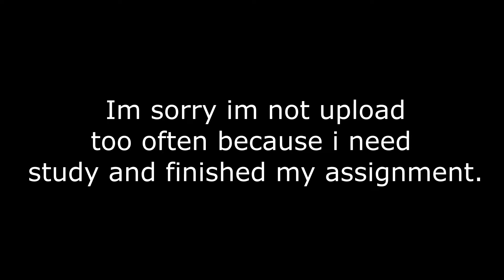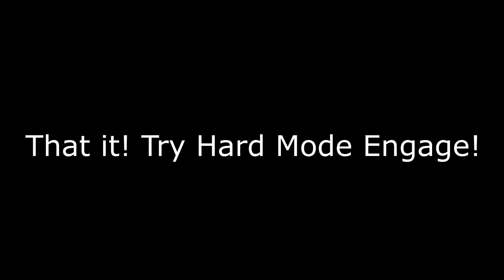(Short Montage) Playing a Brawl ball? | Brawl Stars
Sorry guys, im totally not much time for upload vid because too many work to handle. Here short video i can do. Enjoy.